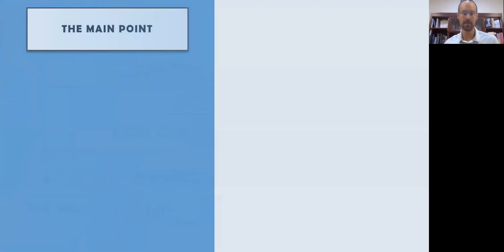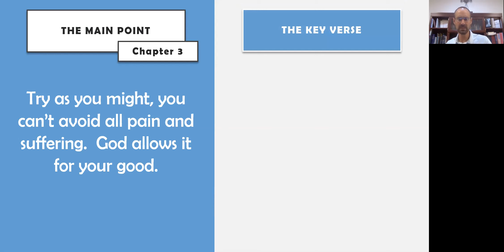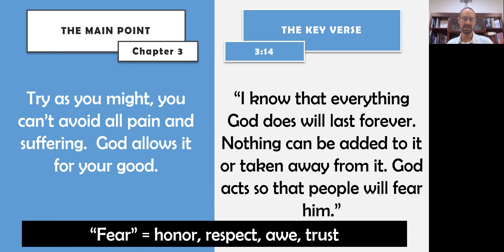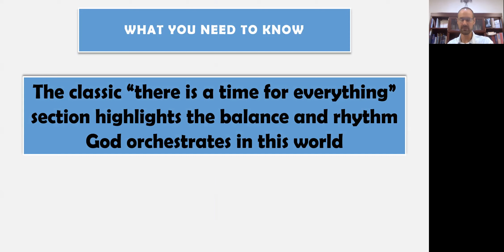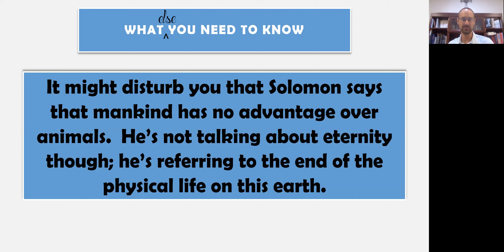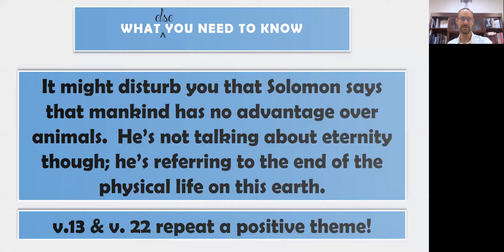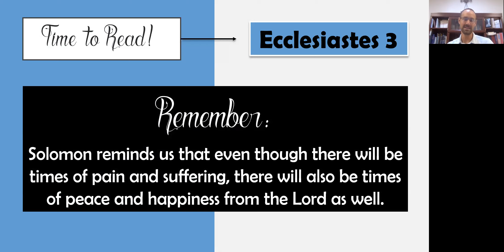"The Meaning of Life" - Ecclesiastes chapter 3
In just a few minutes you will get all the information you need to read Ecclesiastes chapter 3 on your own about what the Bible says concerning the meaning of life.